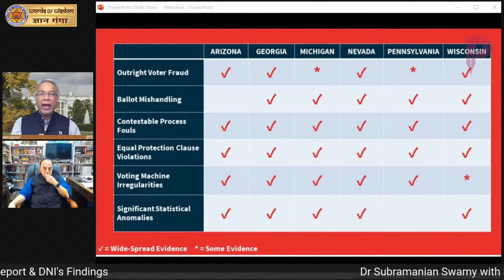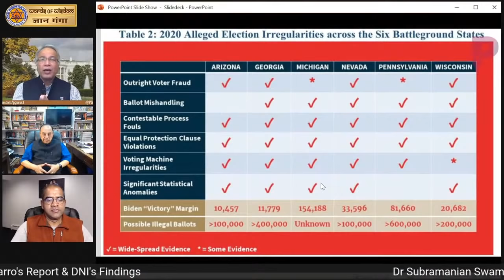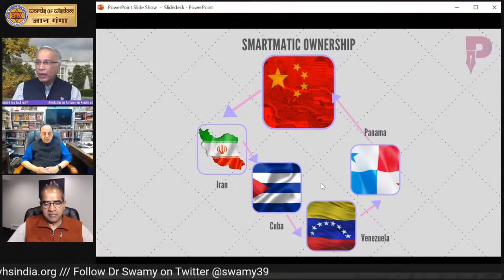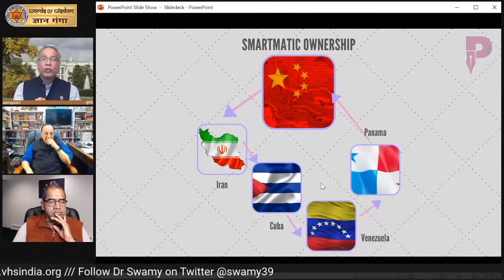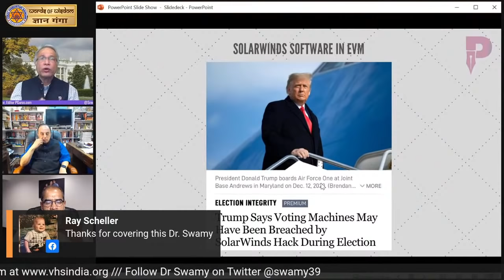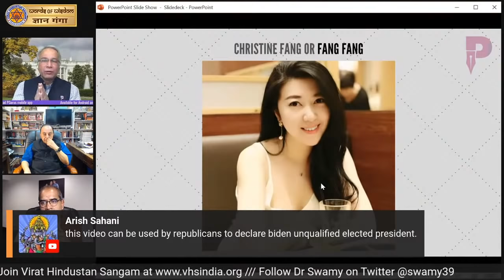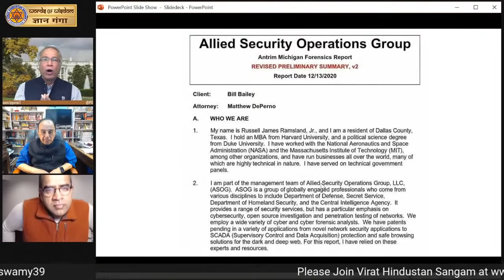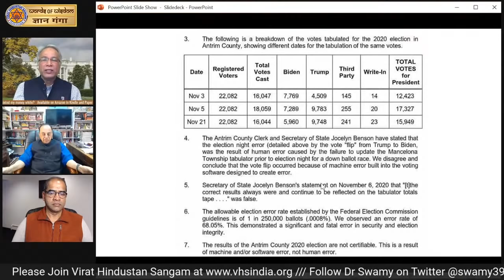Dr. Subramanian Swamy, Sree Iyer and Ramesh N Swamy discuss the Dr. Navarro report & DNI findings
Dr. Subramanian Swamy, Sree Iyer and Ramesh N Swamy discuss the reports of Dr. Peter Navarro and the Director of National Intelligence, John Ratcliffe findings on "Fraud in the US Presidential Elections". Dr. Navarro's detailed 36-page report and two significant interviews by John Ratcliffe, the Director of National Intelligence raise significant questions on whether a fraud was committed on the American people in the US Presidential elections.

Sree Iyer's first book Who painted my money white? available